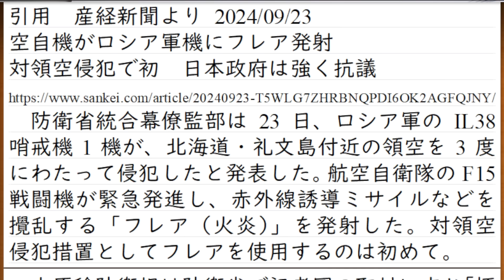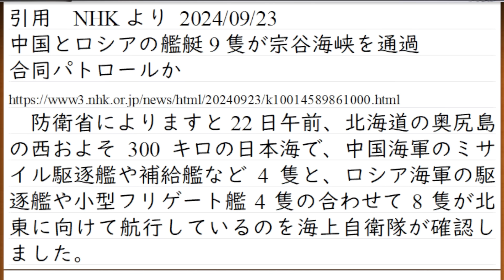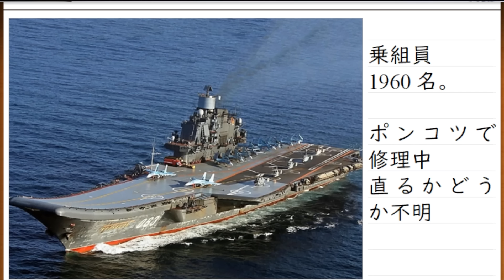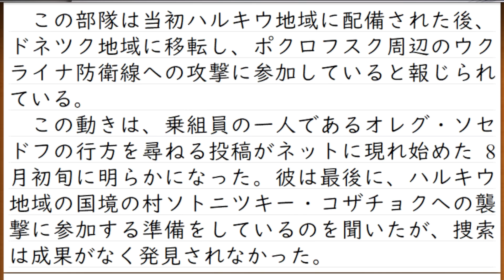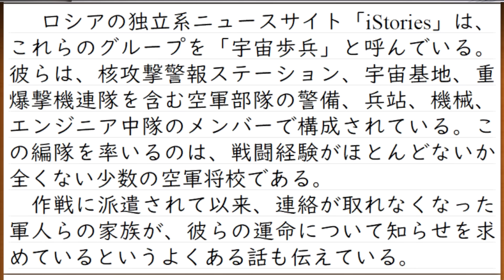ロシア空軍IL-38が三度、領空侵犯。航空自衛隊F-15がフレア発射。日本を挑発するロシアだが、内情は苦しい。空母の乗組員は船を下ろされ、突撃兵に転用された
動画にしていないニュースへの言及はこちらで
メンバー向け動画は、一般公開用では広告が停止される資料を使用していることがあります(話している内容は同じ)
メンバー向け動画では、みなさんからのコメントに私が返信します

【メンバー募集への思い】